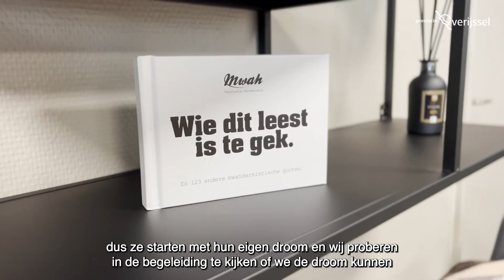Sociale coöperatie Hardenberg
Elf ondernemende Hardenbergers met een uitkering begonnen in januari met het opzetten van een eigen bedrijf, zonder dat ze gevaar liepen hun recht op bijstand te verliezen. Samen vormen ze de sociale coöperatie Together in Company, waarin ze elkaar ondersteunen en stimuleren. Negen maanden later is al een handvol start-ups van de grond gekomen.